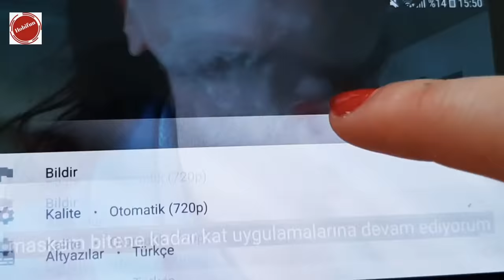MAKYAJ YAPMADAN MAKYAJLI GÖRÜN -BİRKAÇ DAMLASI İLE KIRIŞIKLIK VE LEKE SONA ERİYOR -PANCAR JEL - RUJ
NOT : YouTube kanalımda , pratik bilgiler, Diy kendin yap çalışmaları, saç bakımı , doğal maske , sıkılaştırıcı kremler, pirinç kremi , botoks, leke giderici maske, nasıl yapılır, yaşlanma karşıtı krem, sivilce izleri siyah nokta giderme ,güneş lekesi , doğal krem , ev yapımı tedaviler, ve kişisel bakım videoları hazırlıyorum.
 Kanalıma üye olup, değerli yorumlarınızı paylaşırsanız çok mutlu olurum .Ben keyifli zaman geçirerek ,eğlenceli ama aynı zamanda faydalı bilgiler içeren bu doğal bakım videolarını hazırlıyorum ve sizlerle paylaşıyorum.  Herkese Sevgiler Saygılar sunarım.  @Hobifun.Com